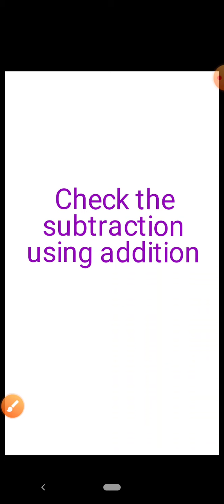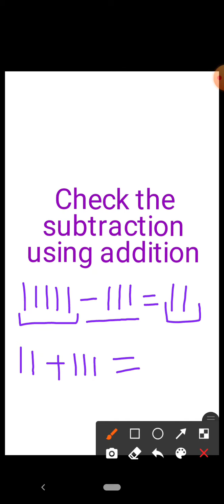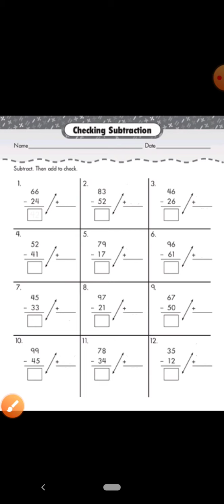Class-3, Subject- Maths, Chapter- Fun with give and take, Teacher- Teena Aggarwal